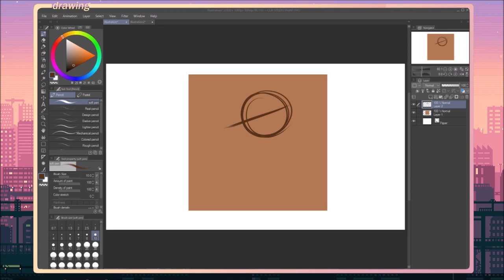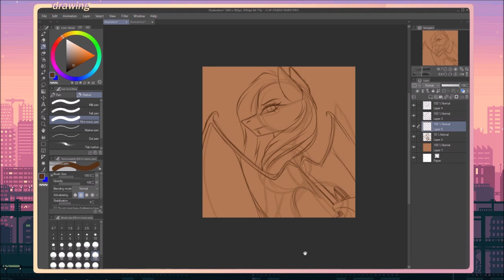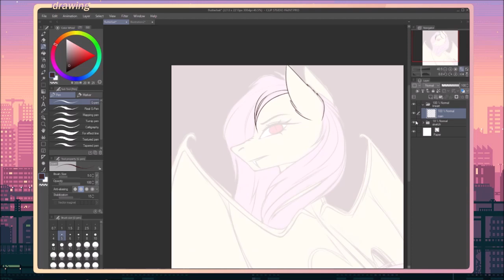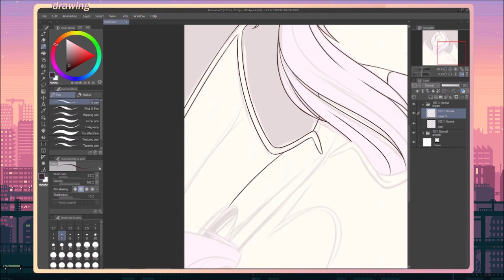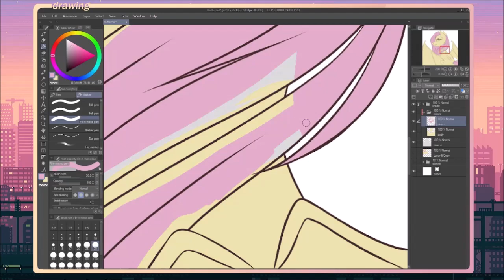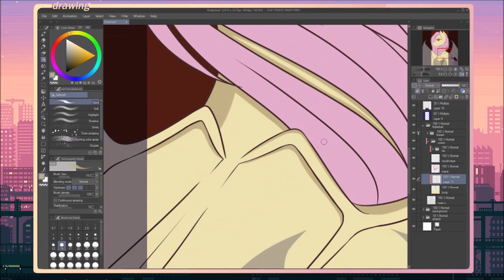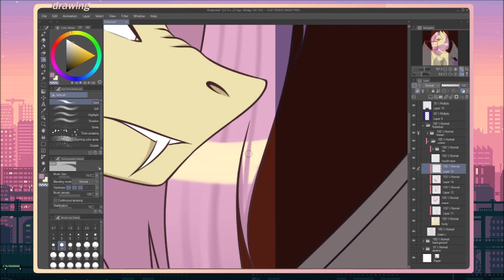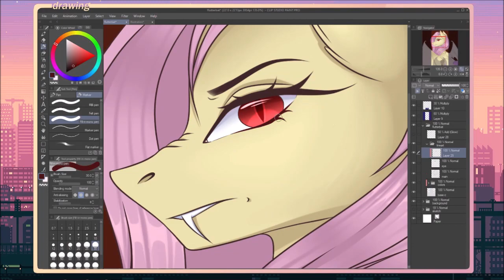Flutterbat [Happy Halloween! - MLP Speedpaint]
This speedpaint was recorded during a livestream. to see me draw live!

Happy Halloween everyone! Even though Halloween isn't celebrated in Finland, I still like to do a Halloween drawing. Last year I drew Becca as a sexy nurse and this year I let you guys choose! And you chose Flutterbat!

I am quite happy with the result. The backstory is that Applejack is searching Fluttershy in the Sweet Apple Acres. Applejack heard noises from the barn and thought it has to be Fluttershy. That's when she found Flutterbat...

»Timestamps
0:00​​ Sketch
1:42​​ Color blocking
2:10​ Lineart
4:47​​ Coloring
5:15​​ Shading
9:10 Coloring lineart
9:30 Details + Background